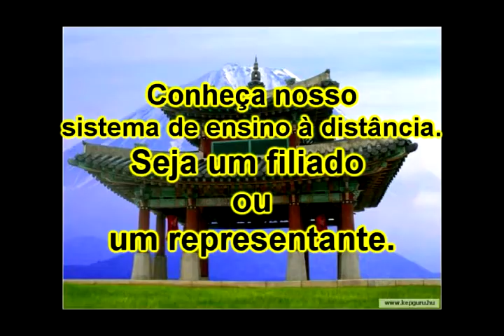Série Personal defense 94.avi